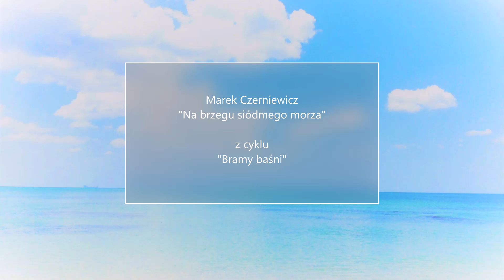Na brzegu siódmego morza / Marek Czerniewicz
M. Czerniewicz: On the shore of the seventh sea (*2022) /
z cyklu "Bramy baśni" / from series "Gates of Fairy Tales"